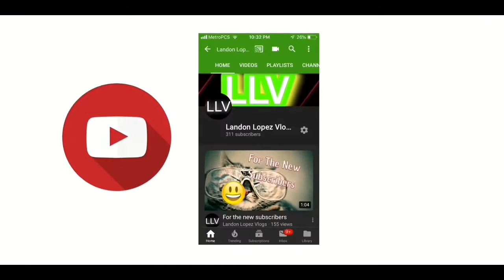2 vlogs in one video